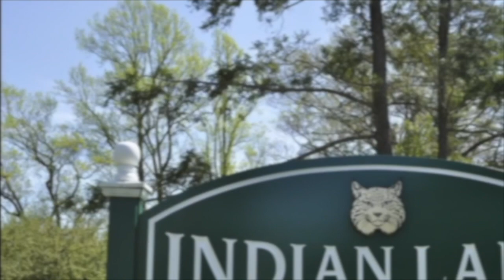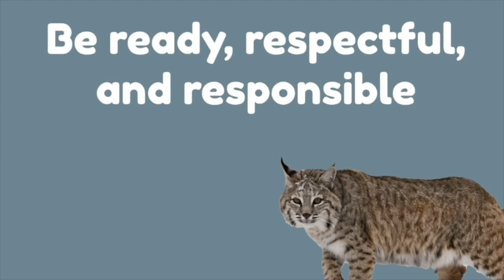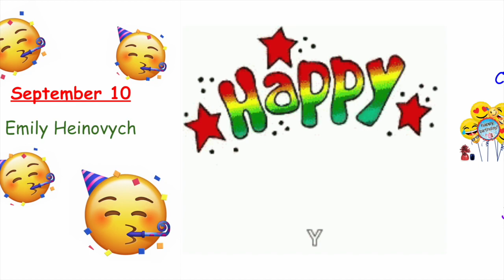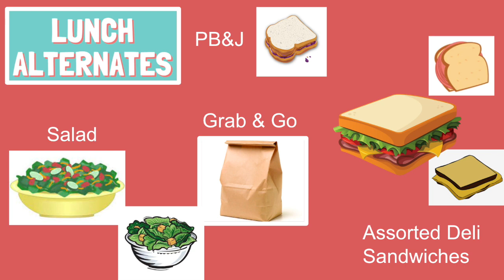NOTL 9 7 23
Indian Lane's morning announcements for Thursday, September 7, 2023.